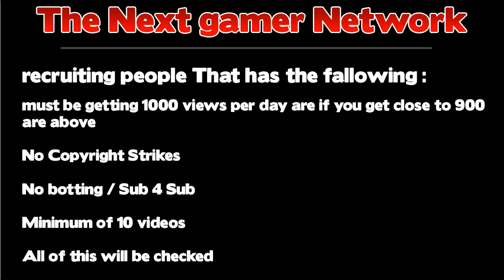TheNextGamer Network Recruiting People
Read
Ok so Am a Scout Recruiter for the next gamer network i find channels that meet the requirements and help them get partnered with this new network pleas leave a comment below if you reach the requirements that you need to get partnered And i check if its OK and all add you on Skype